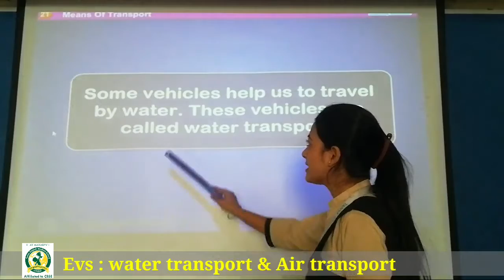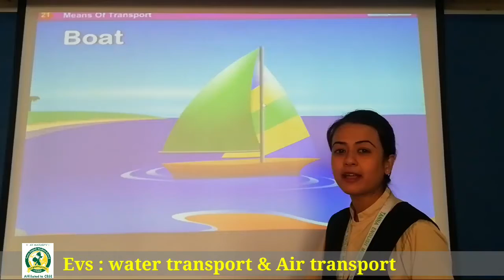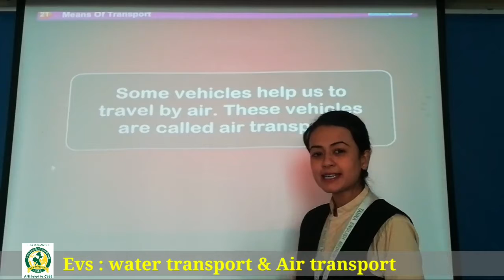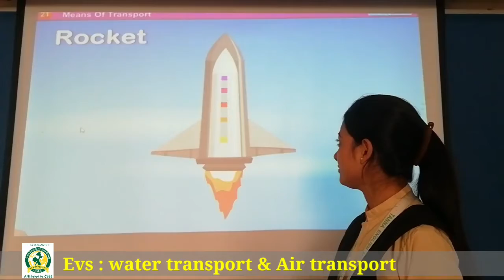11_Jan LKG B EVS Water & Air Transport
Water & Air Transport